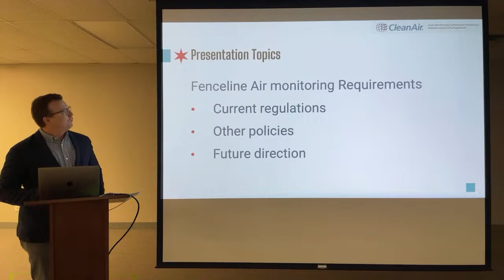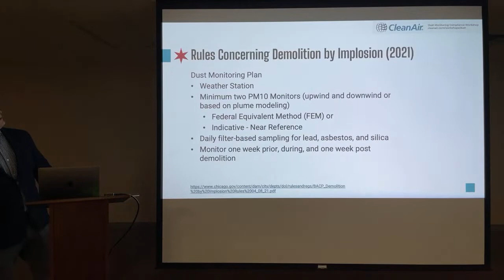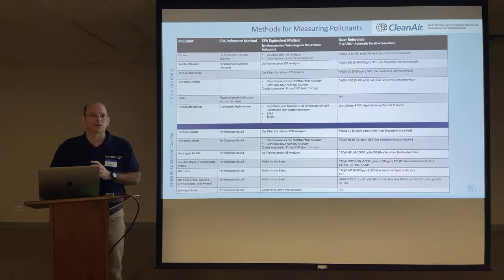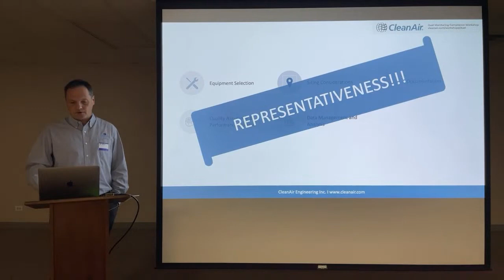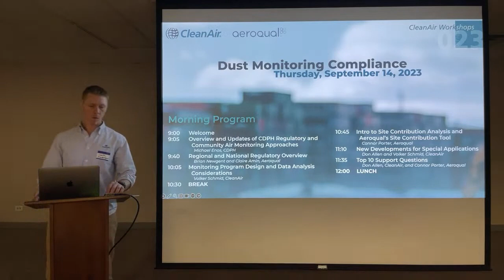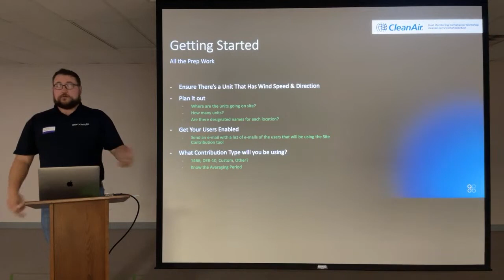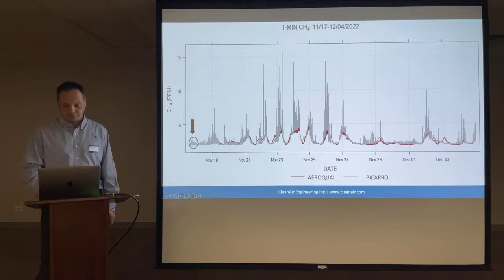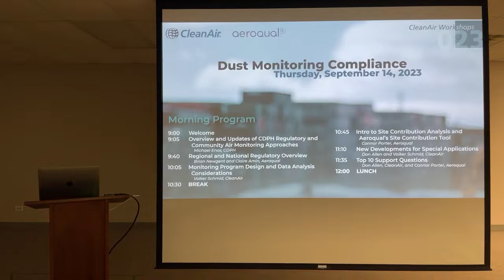Dust Monitoring Compliance Workshop with Aeroqual and CDPH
Thank you for joining us and welcome to the CleanAir Dust Monitoring Compliance Workshop, with presentations by Aeroqual and the Chicago Department of Public Health (CDPH). In our presentations this morning, you’ll learn about City of Chicago air monitoring regulations for particulate and measurement instruments from Aeroqual.

Gain insights into national testing trends and the latest tools available today to meet the compliance requirements of your site or project. Consultants and in-house specialists for construction, remediation, demolition and recycling companies will benefit from this stream, with hands-on product demos on-site in the afternoon. Our live stream will end at noon, Central.